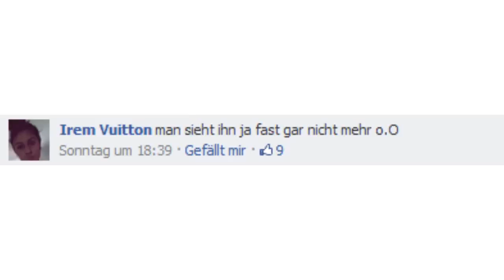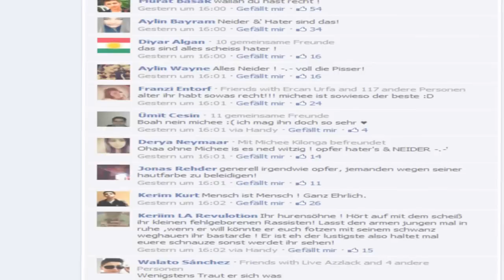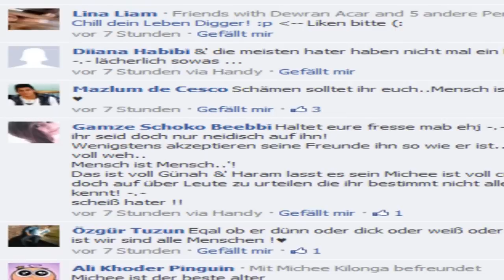SKK gegen Rassismus !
Hey Leute willkommen auf unseren neuen Kanal , wir haben jetzt dieses Video hochgeladen, weil es das letzte auf dem gelöschten Kanal war.
Ich hoffe ihr unterstützt uns weiterhin so!